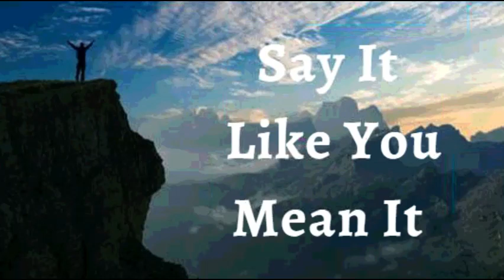25th April 2022 Say It like You Mean It (Audio in Kannada)